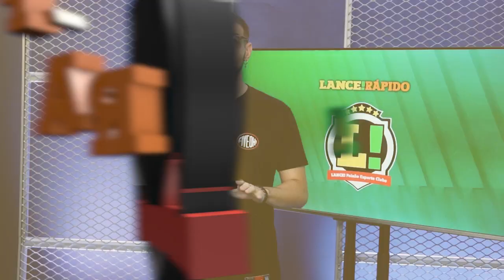LANCE! Rápido: Graham Potter técnico do Chelsea, torcedor tem prisão preventiva decretada e mais!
✅L!R: NOVO CHEFE! ✅

Depois de demitir Thomas Tuchel, o Chelsea agiu rápido e anunciou Graham Potter como novo treinador. Já o torcedor que assediou a jornalista Jéssica Dias tem prisão preventiva decretada!

Isso e mais no LANCE! Rápido